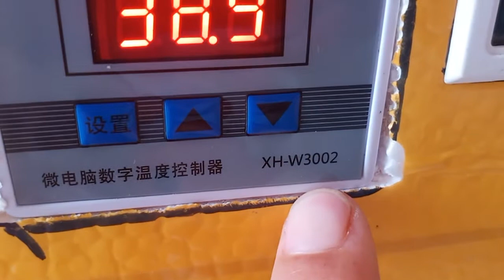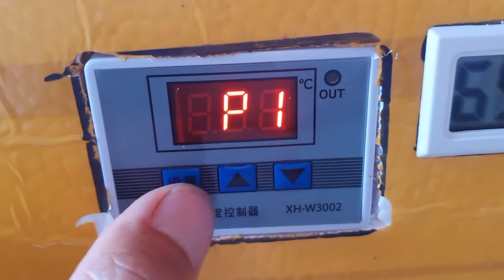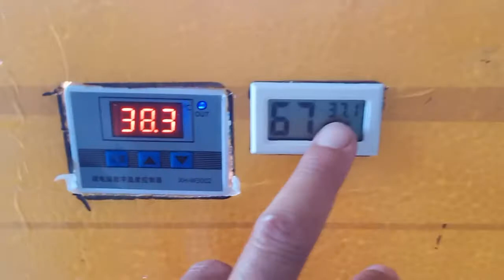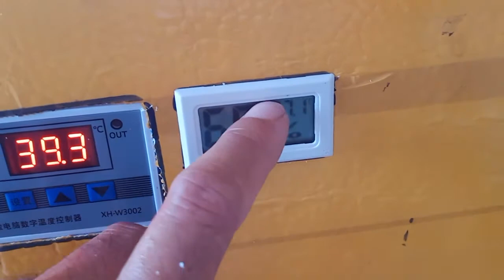how to setup xh w3002